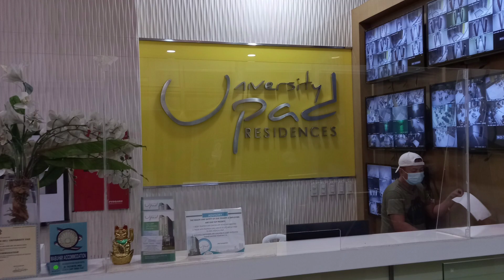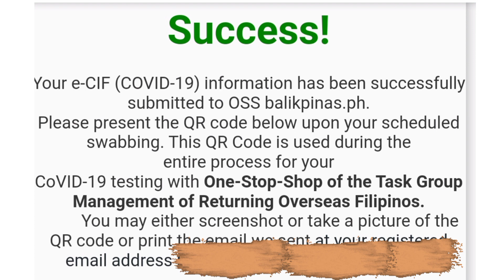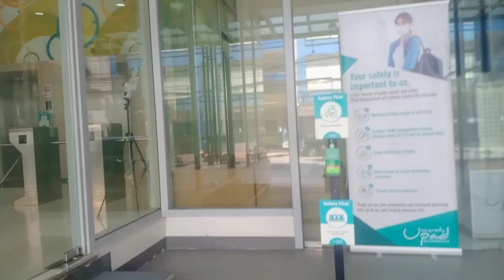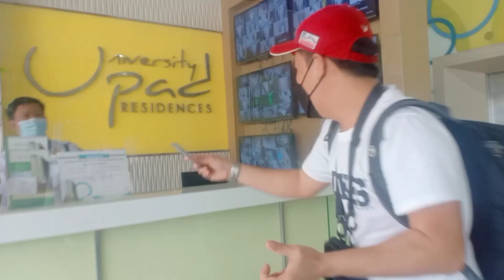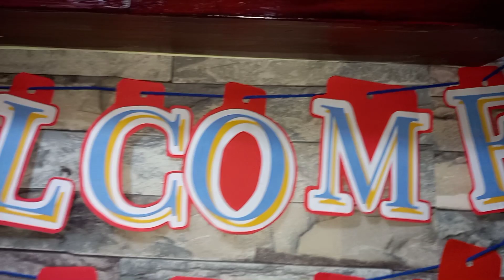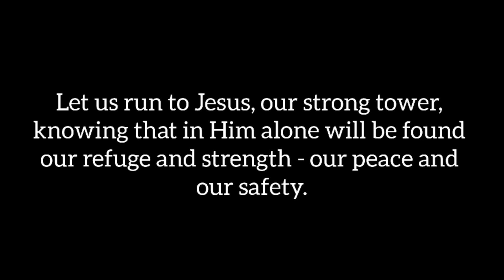An OFW's Quarantine Journey I Welcome Home Dad